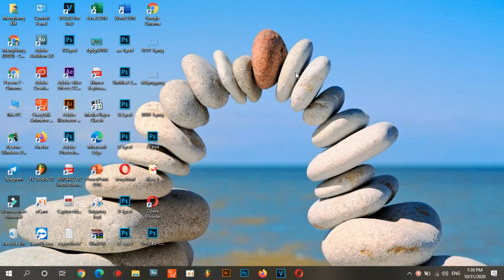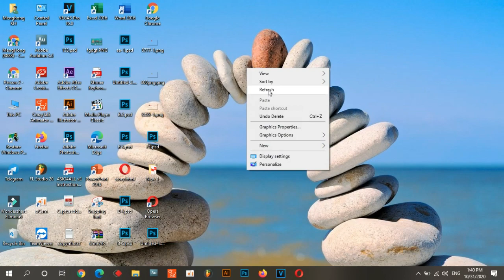How to Check Windows 10 Update 2020 | ខ្មែរសម័យអង្គរ